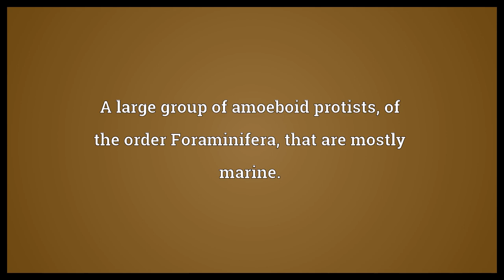Foraminifera Meaning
Video shows what foraminifera means. A large group of amoeboid protists, of the order Foraminifera, that are mostly marine..  Foraminifera Meaning. How to pronounce, definition audio dictionary. How to say foraminifera. Powered by MaryTTS, Wiktionary